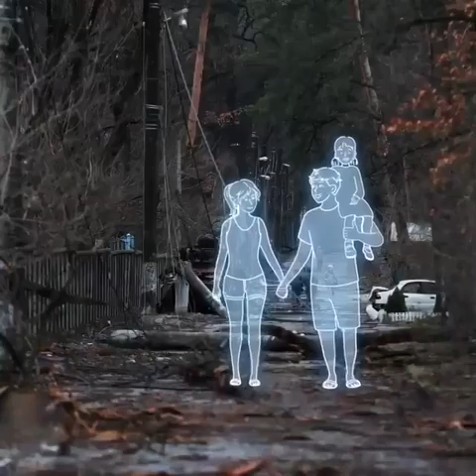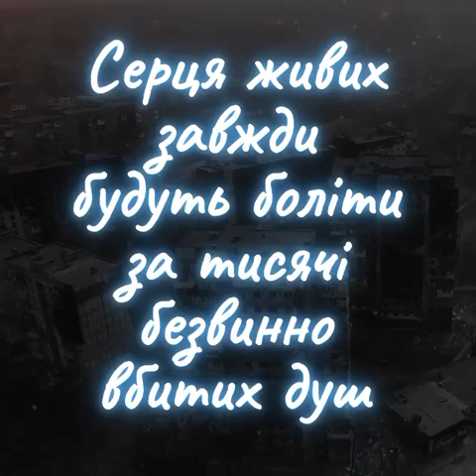ВОЙНА В УКРАИНЕ!!!БЕЗ СЛЕЗ ПРОСТО СМОТРЕТЬ НЕЛЬЗЯ...